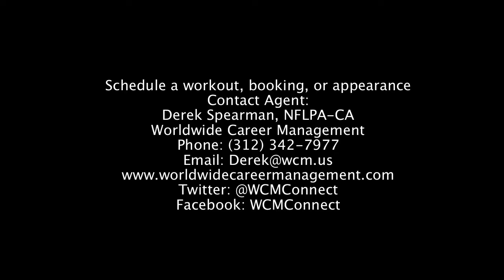Jacobbi McDaniel Highlight Film #2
Jacobbi McDaniel
6'0'' 295 lbs
Defensive Tackle (#55)
Florida State University
2014 NFL Draft Prospect
Highlight Film #2